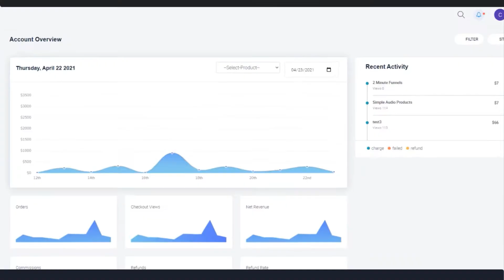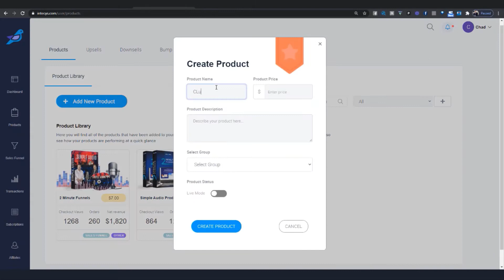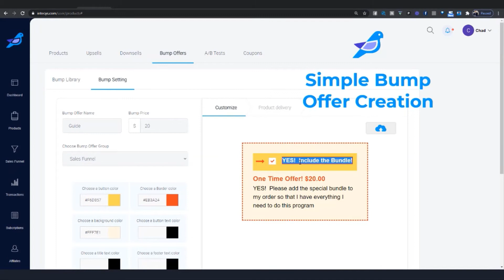ClickFunnels Vs MintBird - Best Shopping Cart and Funnel Builder, plus Mintbird Demo Video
ClickFunnels vs Mintbird - What's the verdict?  Go to the link to learn more about Mintbird and see what's the hype about.  Don't forget to claim your gifts as well.

In a nutshell, Mintbird is an Online Shopping Cart and Funnel Builder System.
Here's what I have gleaned about Mintbird:

Very Easy To Use - Everything Is Library Based ;)
Features In Product Library:
- All of your product libraries are found here
- Create and edit your cart order forms
- Create edit your upsells and downsells in your library
- Create and edit your bump offers
- Setup your split testing for multiple offers

Upsell & Downsell Library - Build Out Everything Separately
(Build Out Your Offers As Separate Components Of The Funnel)
Features In Upsell | Downsell Library:
- Very easily view all your Upsells/Downsells in the library
- Track all your funnel conversions and easily edit your Upsell/Downsell
- Create your Upsells/Downsells very easily
- Sell your Upsells/Downsells as stand alone products outside the funnel
- Customize your page with one of our OTO templates
- Deploy the Upsell/Downsell on your own custom pages with a simple embed script

Sales Funnel Creation - 2 Minute Funnel Creation!
(You've Never Been Able To Create A Funnel This Fast)
Features In Funnel Creation:
- View and edit all your funnels in the "funnel library"
- You'll know instantly how your funnels are converting and the sales your making
- Click and drag funnel creation.  You'll literally setup a funnel in 2-minutes
- Deploy your funnels on our upsell templates
- Deploy your funnels on your own pages with our funnel script.

Bump Offer Library - Finally Multiple Bump Offers
(It's Never Been Easier To Have Multiple Bump Offers On A Single Order Form)
Features In Bump Offer Library:
- View and edit all your bump offers in the bump offer library
- Live statistics will show up on your bump offers so you know how they are converting across all your funnels
- Simple editor allows you to completely customize the look of your bump offer
- Setup all your delivery for your bump offer in the library
- Pull in the bump offer to any order form your choose
- Finally you can pull in multiple bump offers in one single order form with a click of the mouse

There's so much more:
- Beautiful Responsive Order Forms
- Easy Product Offer Creation
- Multiple Bump Offers - Pull in all your bump offers at once into a single order form.
- Timed Funnels -Redirect after the timer expires to a different page.
- Tags to Trigger Funnels - Redirect the customer to a specific funnel when certain behavior is reached
- Tags To Trigger Upsell Behavior - Redirect or skip usells in your funnel when certain behavior is reached
- Crypto Currency Payments - The pro feature has an integration where the user is able to accept crypto currency payments
- Dime Sales & Time Sales - Very easily due price increments based on products sold, or time that has passed
- Advanced Automation - The pro-version comes with advanced automation abilities not in regular version
- Additional Integrations - When you have the pro-version you will have a total of 60 integrations

Will Mintbird change the game?  Will it displace Clickfunnels over time?
It might.  But what do you think?